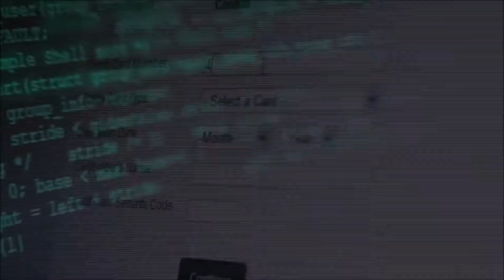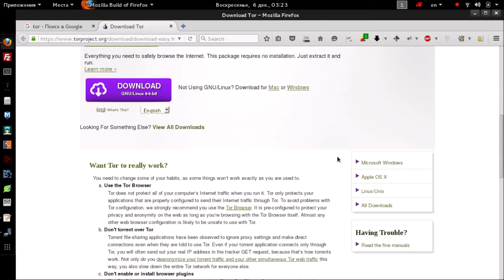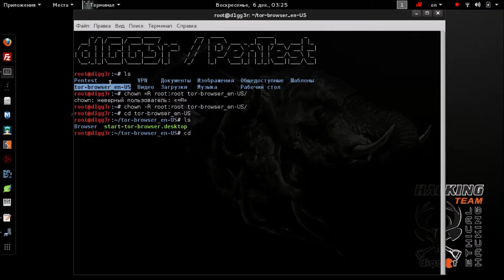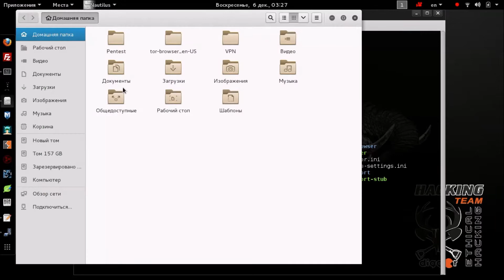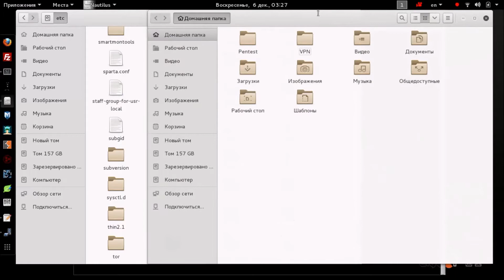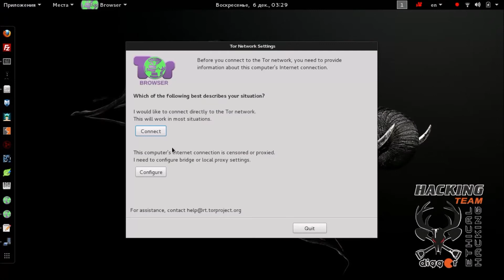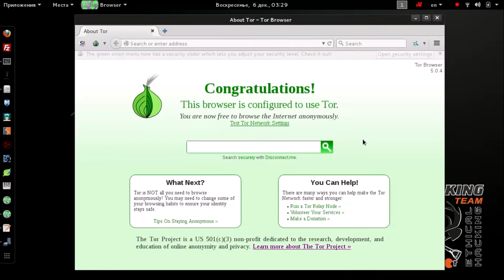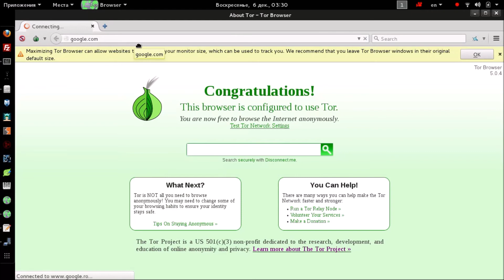Kali Linux 2.0 Sana - The Tor Browser. Installation and configuration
Video about how to install and do initial setup tor browser in Kali Linux